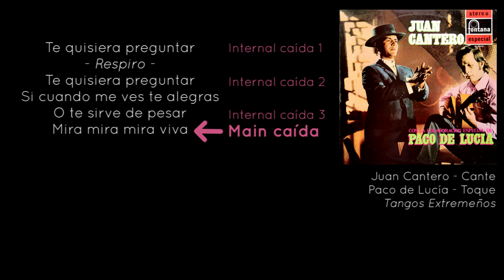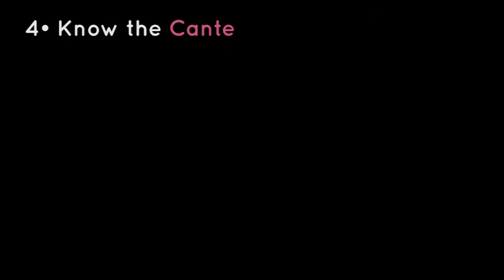Understand the Cante Flamenco: Interact and Improvise = Pay Attention to "La Caída del Cante"! ☄🔭☔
When we learn flamenco, we often hear our teachers or singers say “escucha la caída del cante” literally “listen to the fall / the end of the cante”. The caída is the moment when the cante concludes melodically. Logically, when it concludes melodically, it also concludes rhythmically and harmonically. We must identify the caídas del cante, because they are key points where to interact, to close, where to rematar all together. Each element of the cante, each letra, coletilla, estribillo, even la salida del cante ... has its global caída and its internal caídas.If we play the guitar or dance, we want to accompany, to highlight these caídas. This is one of the main rules of the flamenco game.
To hear the caídas, you need to:
- understand what it is,
- know where to look for it,
- listen to a lot of cante

Intro: 00:00
1· Main Caída: 01:32
2· Internal Caídas: 02:44
3· Main Rule of the Game: 06:25
4· Know the Cante: 08:43
5· Know the Melodies: 09:49
ámnono: 11:45